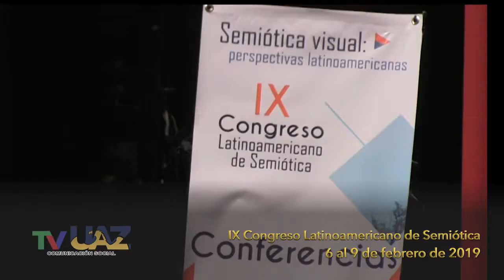Catedráticos de dos continentes analizan la Semiótica Visual copia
Del 6 al 9 de febrero, se llevó a cabo la novena edición del IX Congreso Latinoamericano de Semiótica, en cinco sedes de nuestra ciudad capital, organizado por nuestra Máxima Casa de Estudios, la Federación Latinoamericana de Semiótica, el COZCyT, la Secretaría de Educación y Cultura.
 Bajo el tema “Semiótica Visual: perspectivas latinoamericanas”, investigadores de sesenta y seis universidades mexicanas, latinoamericanas y europeas, presentaron sus trabajos bajo los formatos de conferencistas magistrales, paneles, talleres y conferencias, donde se presentaron avances, contribuciones y debates en torno a la Semiótica visual y sus nexos con otras semióticas, con el fin de alcanzar el intercambio científico y la generación de conocimiento.